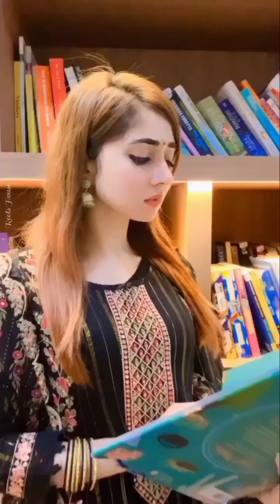New trending instagram reels videos | All famous TikTok star | Today viral insta reels | Reels House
~• Reels House •~

            4K Nature hd video with relaxing music
                 in this channel go and check out

flying car,
trending reels,
ayantika kar reels,
fukra insaan,
indian girl reels,
instagram reels new video,
jannat kahan song,
jawan trailer,
jungkook ff,
kali ka karishma movie,
latest instagram reels,
live kiss video,
lowers for boys,
makeup tutorial,
manisha rani and abhishek cute moments,
mayi ri 37,
msa,
neha jethwani reels,
new insta reels video,
new instagram reels video today,
new reels,
phaguner mohana serial,
pichaikkaran full movie hindi dubbed south,
real,
reels new,
reels trending songs,
riva arora reels,
t series,
tiktok video,
tu khara tu chhai serial,
udaariyaan full episode today,
viral reels,